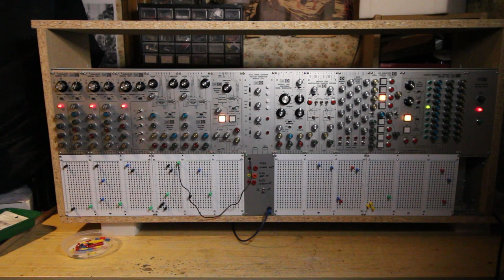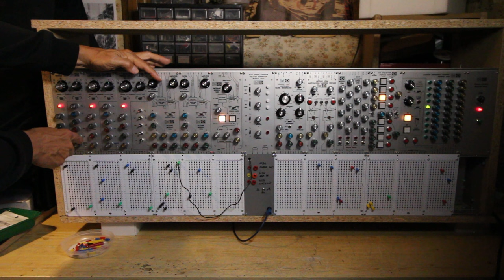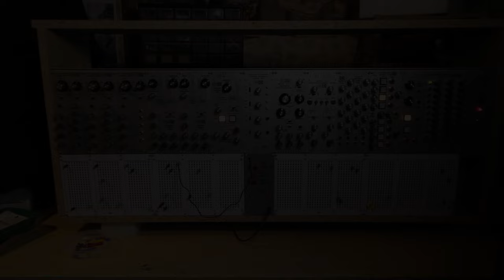04 08 24 Mos-lab 2500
External Distortion & Reverb effects added.
Scrotum Lab's Pin Matrix and wood case are prototypes. Not the final stage. yet